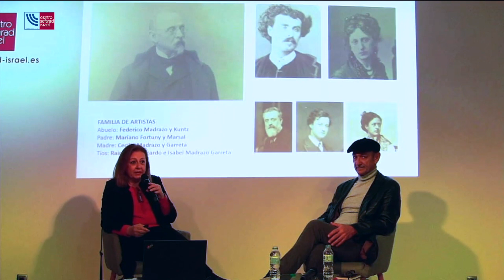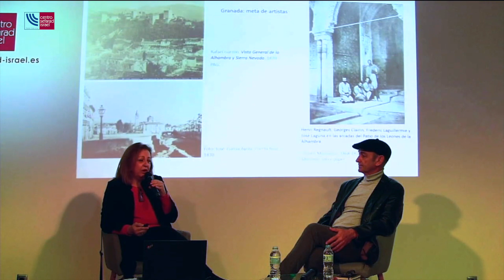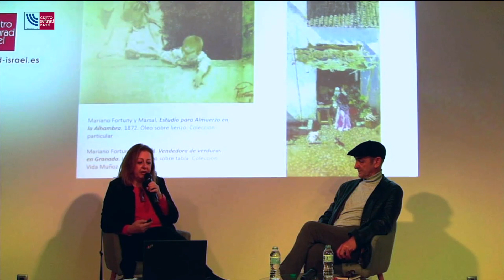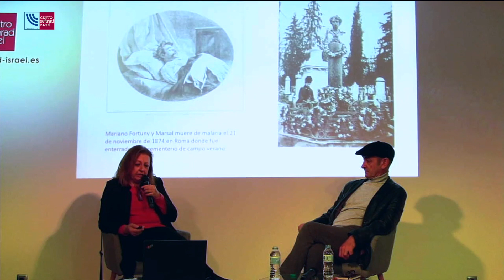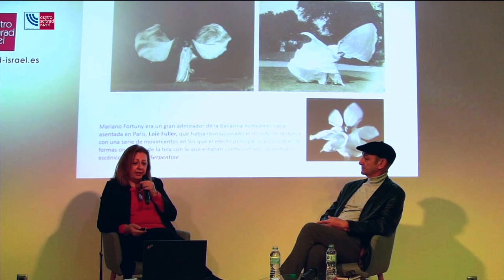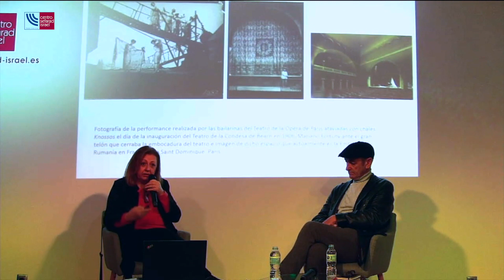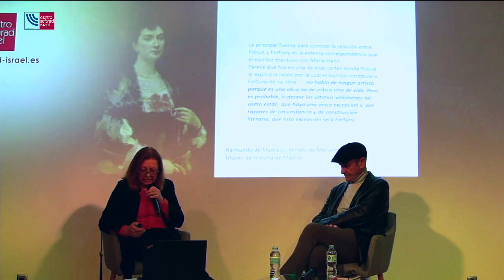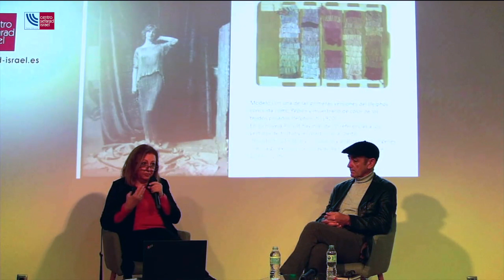Fortuny y Proust, un encuentro entre la moda y la literatura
El escritor Marcel Proust reservó un lugar muy especial en su obra para el diseñador Mariano Fortuny, ya que fue el único contemporáneo al escritor que aparecía en sus páginas con su nombre original.

Mar Villafranca, vicepresidenta de la Asociación FortunyM Culturey José Sanchez Montes, director de cine, nos hablarán de la influencia que el diseñador de moda Mariano Fortuny y Madrazo tuvo en los procesos de creación literaria de Marcel Proust, y viceversa.

Esta actividad se organiza en el marco de la exposición “En busca del tiempo judío de Proust” que Centro Sefarad-Israel organiza con motivo del centenario de la muerte del escritor judío, en colaboración con el Institut Français de Madrid y la Fundación Hispanojudía.